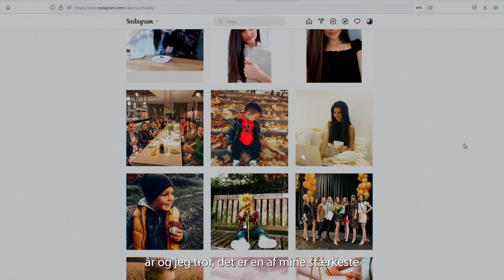Wiktoria Śmiałek - Skønhedsindustri, e-handel, freelancer, Polen (Danish subtitles)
Denne video er produceret inden for Erasmus+-projektet DIGITAL Z-WOMEN: Empower Gen-Z women with digital entrepreneurship skills. For mere information kan du besøge